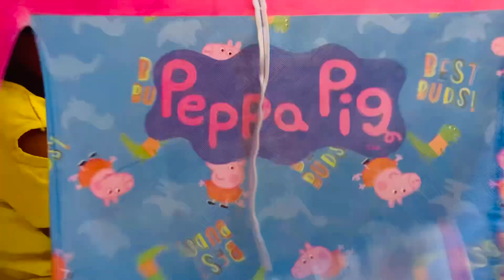Jai Mata Di // Navratri Special // Day 4 // Park Me Masty ✌️ With Family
Going to park with family “” fun with kids “”

Agar mene videos aapko ache lage to plz like jarur kar dena // 🙏🏻 aapki baisa Hukum